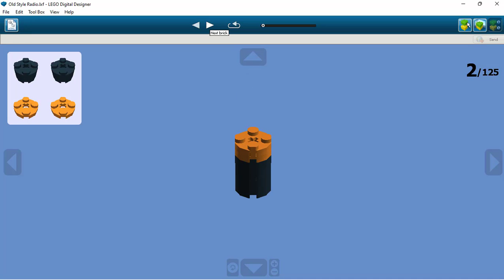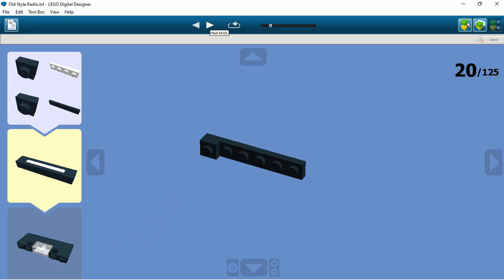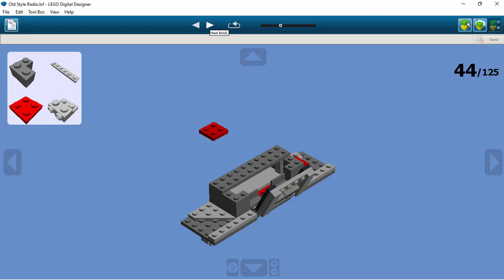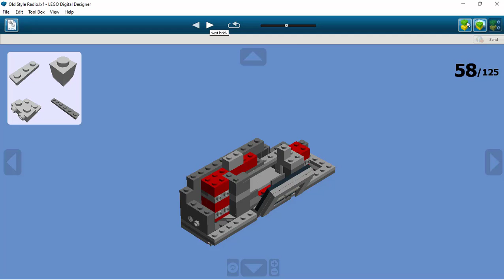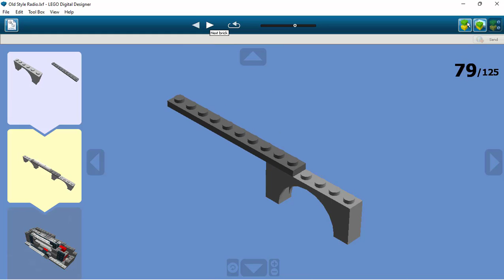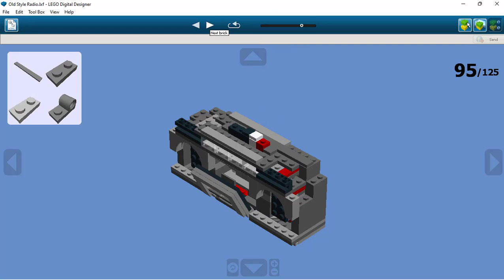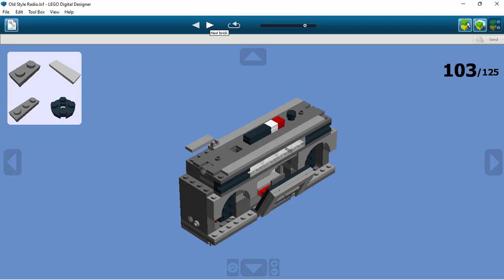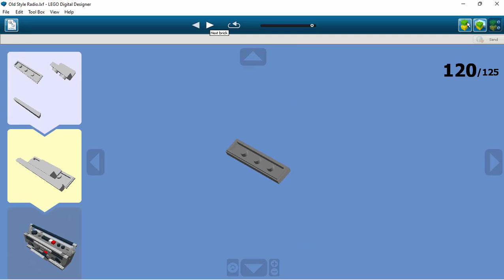LEGO UNIQUE - Cassette Tape Player [Lego MOC] Lego Digital Designer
CREATIVITY IS LIMITLESS, WE CAN BUILD ANYTHING FROM LEGO BRICK.

The Compact Cassette or Musicassette, also commonly called the tape cassette, cassette tape, audio cassette, or simply tape or cassette, is an analog magnetic tape recording format for audio recording and playback.